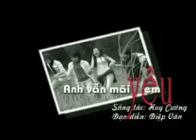Anh Van Mai Yeu Em N9